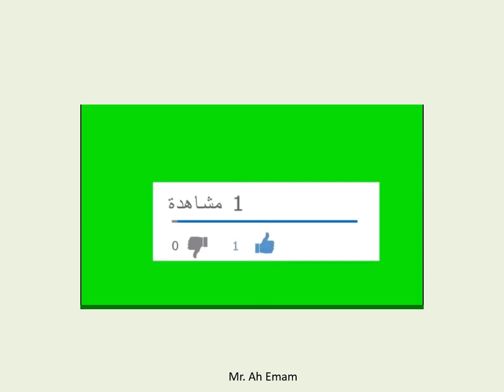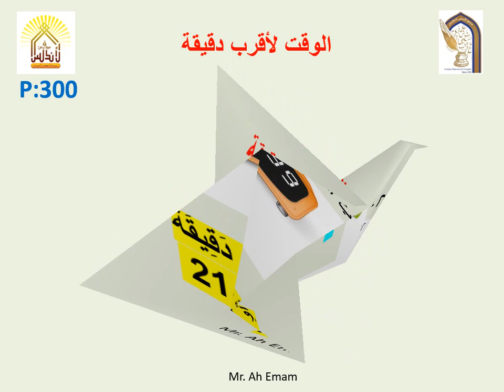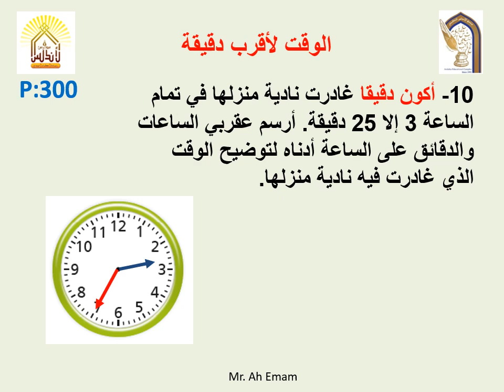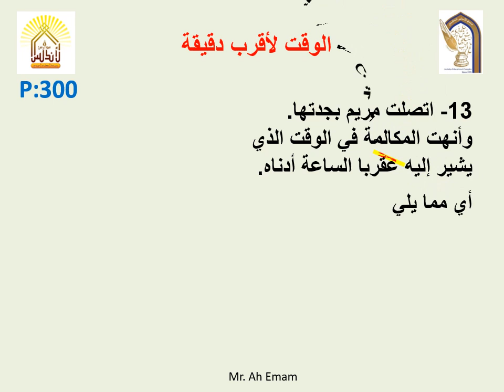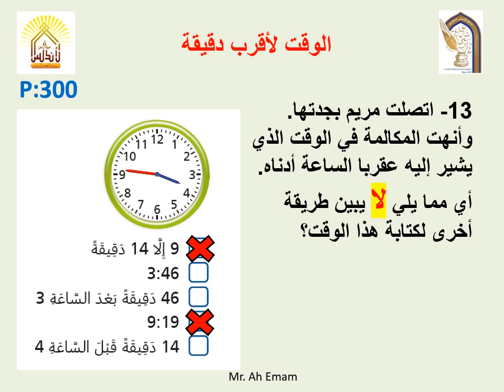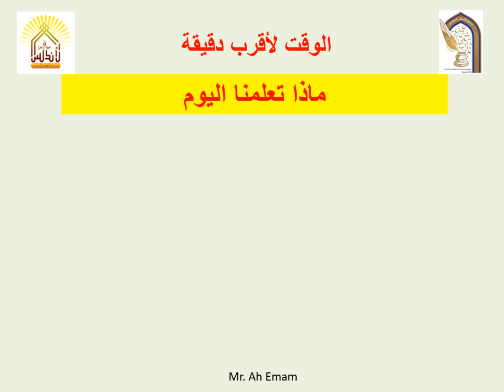11 –1 الدرس الرابع عشر مادة الريــــــــاضيـــات الصف الثالث